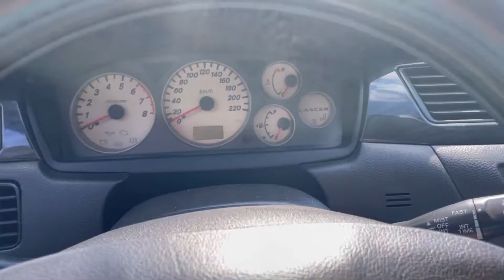Мини обзор. Mitsubishi Lancer. 2005